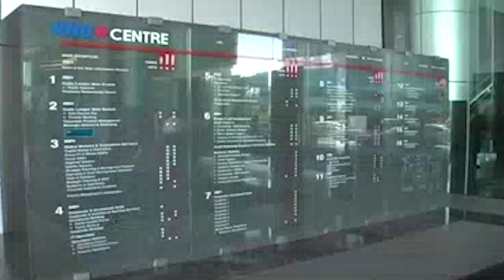Agro Bank Aims To Grow At 10%This Year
Its CEO, Datuk Wan Mohd Fadzmi Wan Othman said, the bank that is mandated to empowering agriculture community is also targeted to disburse between RM2.6 and RM2.8 billion of financing in 2017.

To date, Agro Bank has 189 branches and kiosks nationwide.

Recently, the bank has opened two commercial centers located in Cameron Highlands, Pahang, and Hutan Melintang, Perak.